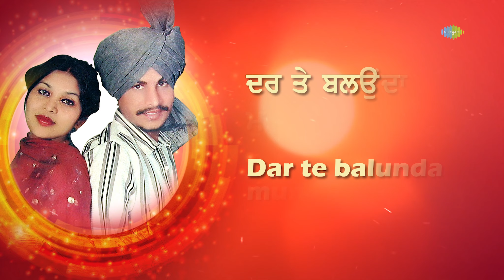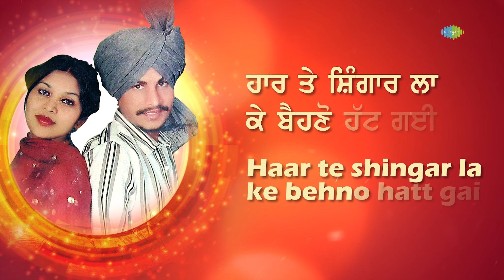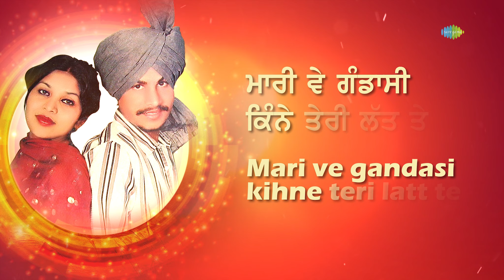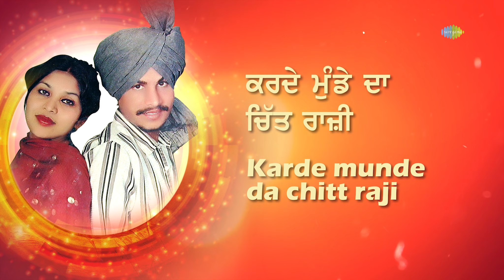Pehle lalkare Naal (Lyrical) | Amar Singh Chamkila | Amarjot | Audio With Lyrics | Old Punjabi Song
Listen to the Lyrical version of the all time hit " Pehle lalkare Naal " by Amar Singh Chamkila & Amarjot in a Retro style edit for a nostalgic feeling.

Listen to Remixes and LoFi curated Punjabi Music on @saregamapunjabimixstation

Credits :

Song- Pehle lal Kare Naal
Artist- Amar Singh Chamkila/Amarjot

Listen to the other Punjabi Originals here -